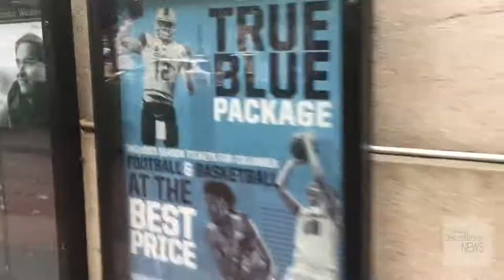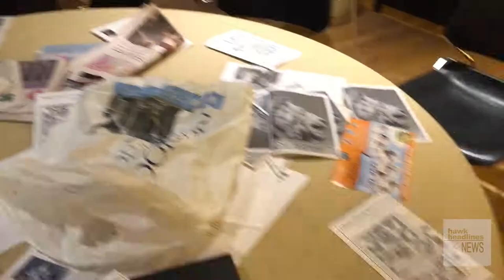Columbia One Day Trip Video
Hawk Headlines travels to New York for the CSPA convention. Video by Alex Cianciolo